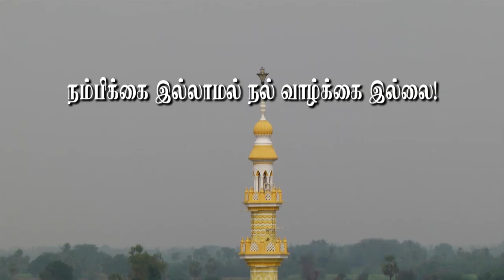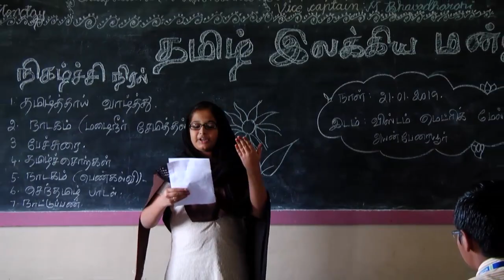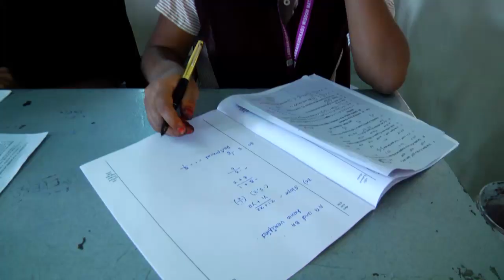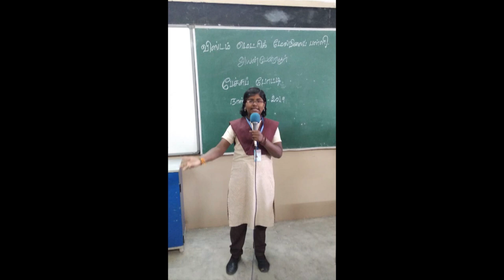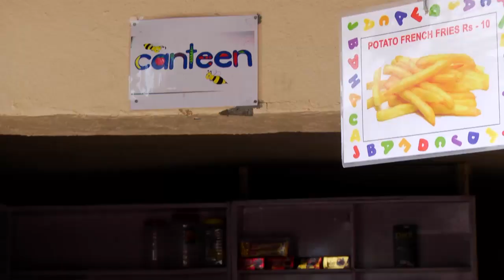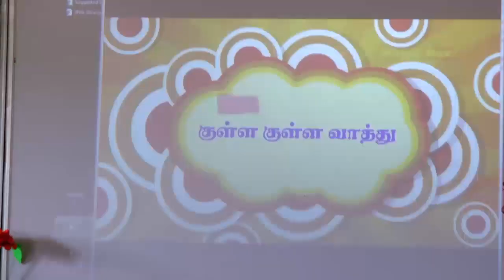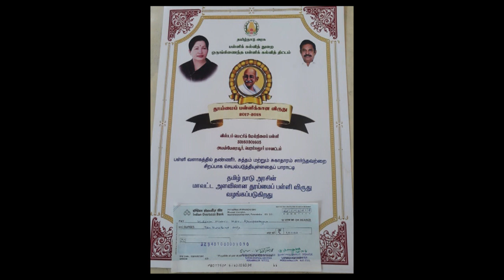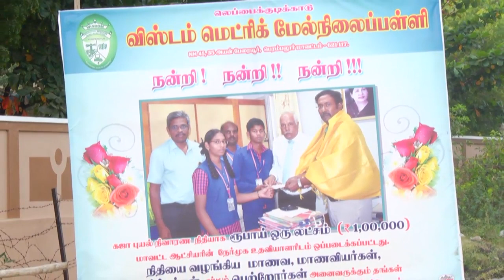Wisdom Annual Report 2018-2019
Annual day report... 18-19